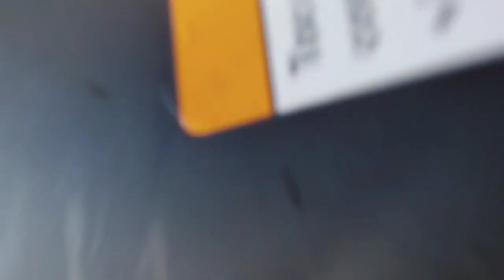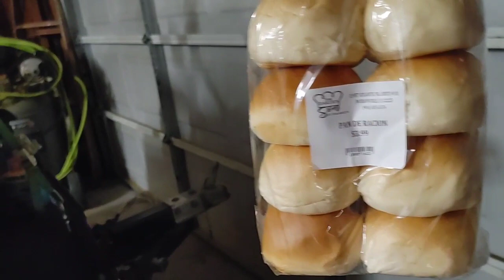uwian na from Jollibee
from Jacksonville FL to Bluffton SC riding with Harley Davidson cruiser